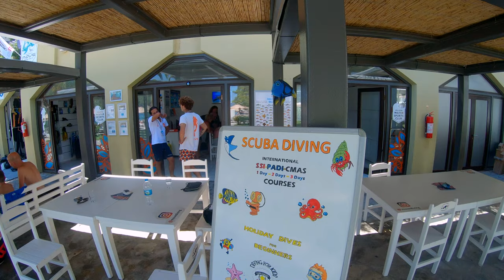Onderwaterfotografie | Eerste duik van de 10-jarige Roy | Studio Hoge Heren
Fotograaf Fred Smulders is dol op duiken in open water. Dit doet hij zowel hobbymatig als professioneel. Voor diverse opdrachtgevers heeft Studio Hoge Heren, de fotostudio in Rotterdam waarvan Fred de eigenaar is, onderwaterfotografie mogen verzorgen. Zo maakten wij recent de afbeeldingen voor een campagne van Humanitas en doken wij al met de nodige bruidsparen de zee in voor een 'Trash the dress' fotoshoot.

Deze zomer trok Fred er op uit met zijn neefje van 10 die wel eens wilde ervaren hoe het is om te duiken in zee. Snel maakte deze waterrat zich de handelingen en de theorie (in het Engels) achter het duiken eigen. Een knappe prestatie en bovenal een fantastische ervaring die wij uiteraard op foto en video hebben vastgelegd.

Meer weten over onderwaterfotografie van Studio Hoge Heren of een van de vele andere soorten reportages die wij maken? of bel met 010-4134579.